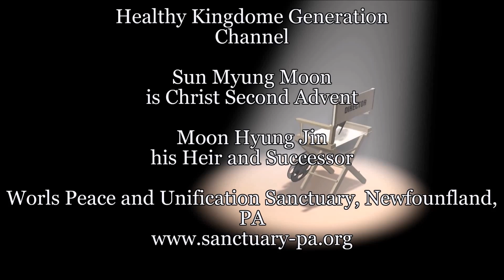Hyung Jin Sean Moon, the Untold Story [Complete Story]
Please follow me on Rumble

Mother was a very strict traditional Korean mother. [Korean mothers] are stiff, if the clothes do not go well, if the clothes are not suitable and do not go well for the image ... it is all a matter of image, of honor. The oriental culture is very like that. Mother is not the only person like that; most Korean and Asian women are like that. They think a lot about the image, especially if they come from a high-ranking family. She always tried to dress me well, with complete polo shirts. I hated that style. I was a skateboard lover, I had ragged clothes. And this made her angry. When I was younger, I grew long hair. And that made her angry [laughs]. Then, when I was training with Buddhist monks, it made her angry [laughs]. I never wanted to be put in the box of that upper class, dad's sons. I hated it! It was my nightmare. All my high school friends were boys belonging to minorities: blacks, Hispanics, Italians. These were my best friends. I did not get along with that sort of elite culture of dad's white sons. It was not in my character
I think there has always been a basic understanding that Mother considered herself a victim, who had forged her victim identity: "I am a victim. I am in this circumstance. The Father has all the power. I cannot say anything; I have no say, etc. There are all things that I have to hide, the six Marie, or whatever.“ In addition, you can see that the Family Federation is still trying to hide these things, because when they come to the point they do not believe that the Father was the Messiah because they believe in the same things she believes in, that he had weaknesses. This is, what the leadership says, it is documented. They clearly do not believe in the Father as Messiah. We knew, everyone knew that she had a victim mentality, but no one knew how far she would pursue her. Nobody knew how much she would aggressively pursue a kind of revenge against this. This, I believe, is what is so shocking and surprising for people. Of course this was absolutely, totally shocking and disgusting to us when it ruined the victory after the death of the Father.